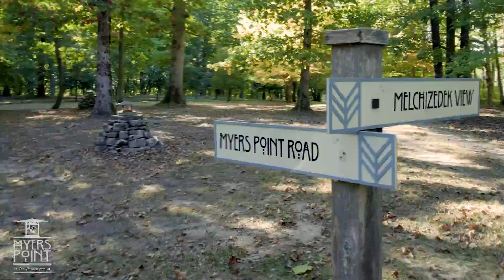Lot 1 Myers Point Rd Sewanee TN 37375